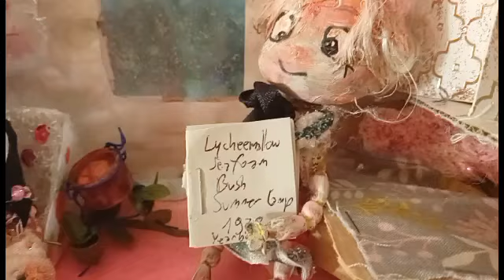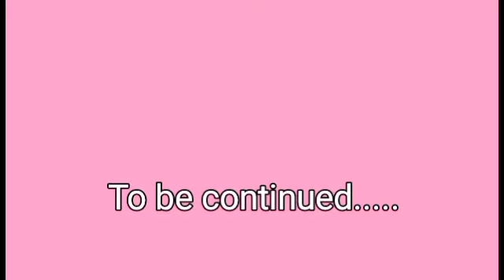Nicole and The Lycheemallow Seafoam Bushes Episode 10 Truths and opinions